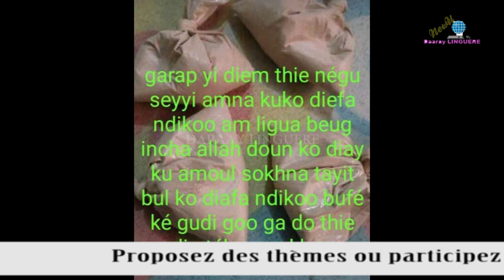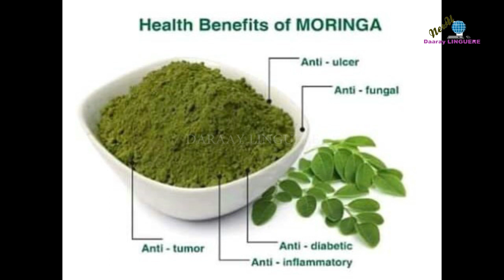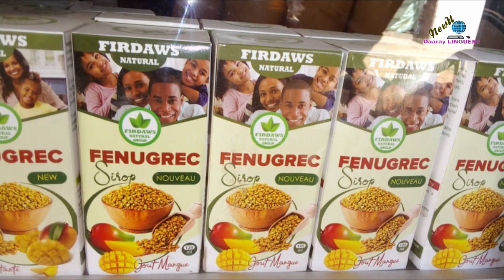Boutique bio pour tous vos produits naturels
Bienvenus sur "DAARAY LINGUERE ! La chaine éducative Sénégalaise...